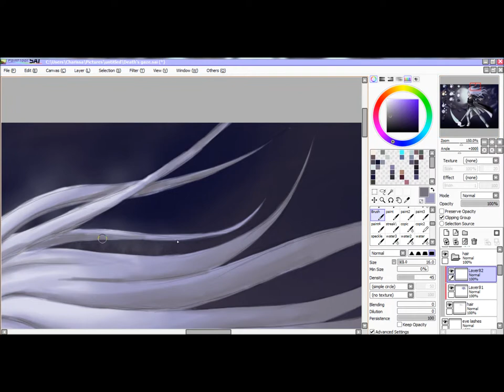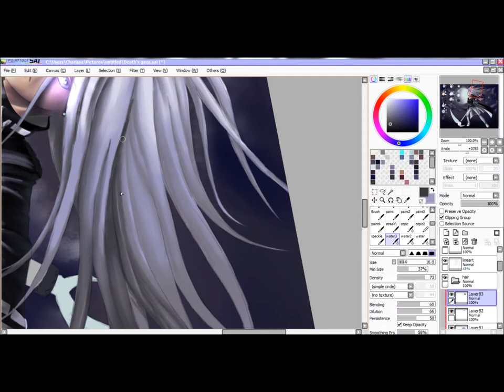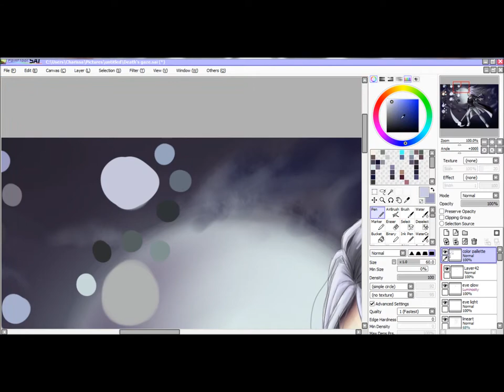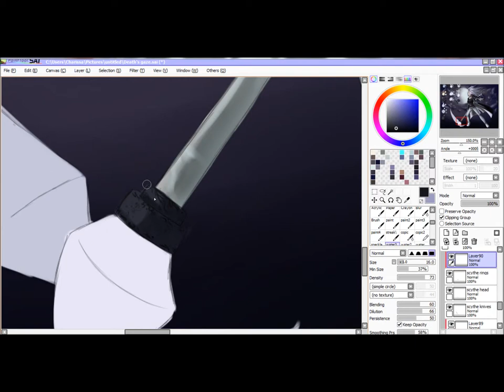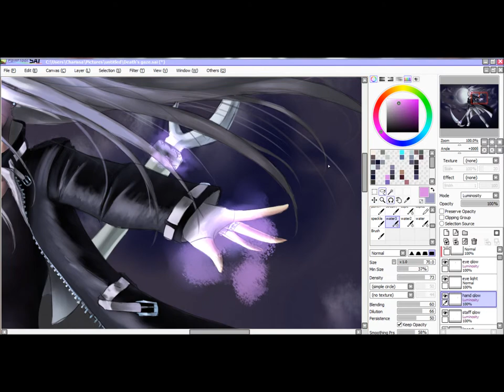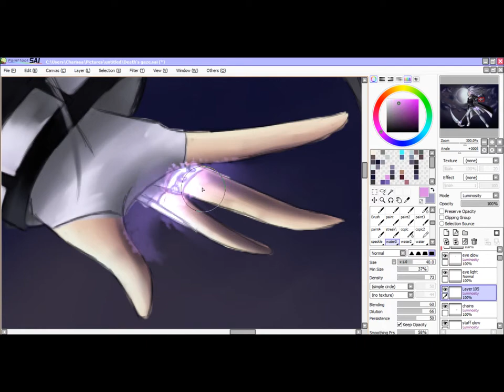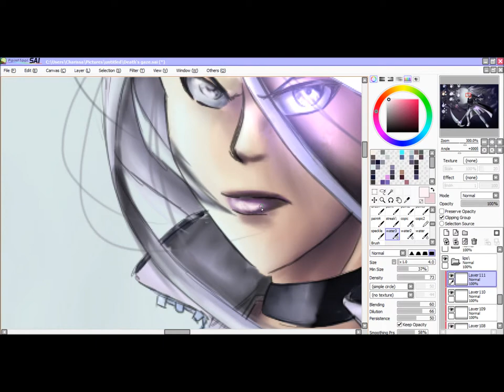kokoro(oc) speedpainting part 3/3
The final part of my speedpainting videos of my image Death's Gaze. This is covering basically the hair, scythe, glowing aura things, and any other touch ups I may have done.
The first song is Sing by My Chemical Romance and the second is Oblivion by 30 Seconds to Mars